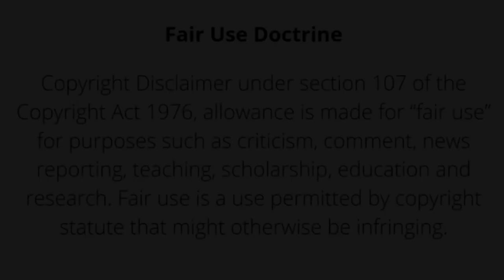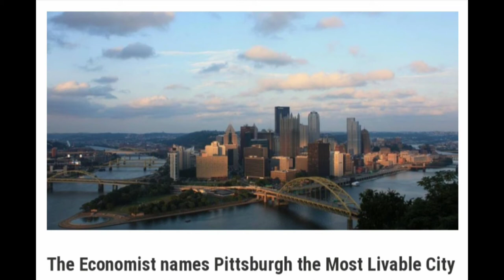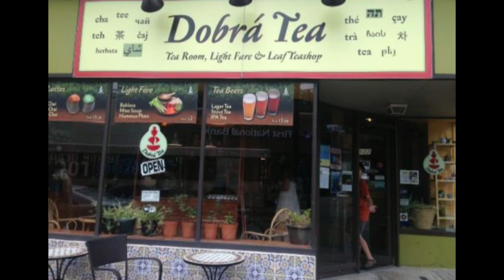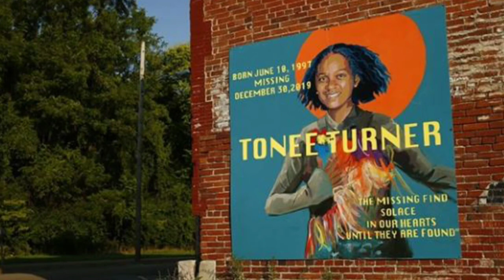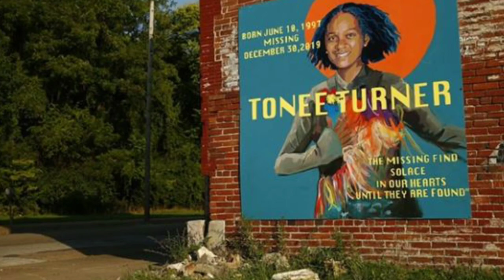Tonee Turner Missing Since 12/30/19 - Suspicious Disappearance - Vanished Pittsburgh - Unsolved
Pittsburgh artist Tonee Turner disappeared on her way home from her favorite tea house on December 30th, 2019. She was never seen or heard from again.

Her case has not received the attention it deserves. It's time to shed a light on this mysterious disappearance and bring Tonee home.

Also Missing in America is Lauren Cho, whose possible remains were found in a California desert in October 2021 and await confirmation from the coroner.